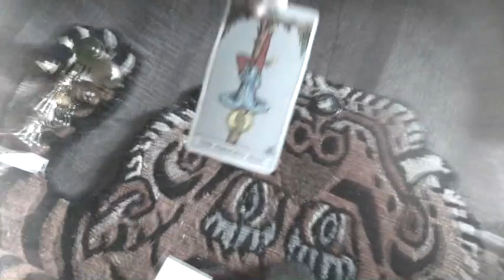ᕕ WORKED OUT ᕗ I Need 2 Know I s.i.m.p. ED I TIMELESS